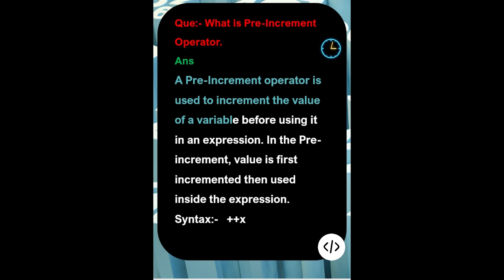Pre increment operator in C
what is pre increment operator in C language?|what is pre increment operator|operators in c|operators|increment variable|c programming for begginer|learn c programming| start learn c programming|starting with c programming|programing with VK tech learning|

programming for beginners,programming,
programming in c,
programming language,
programming music,
programming knowledge,programming with mosh java,
programming hero,
programming guide in tamil,programming in c for beginners,
programming language for beginners,
programming in java nptel week 1 assignment,
programming with vishal,

learn c programming for beginners,how to learn programming for beginners
,best programming language to learn 2022,best programming language to learn 2023,how to learn programming,which programming language to learn first,which language should i learn for programming, learn c programming